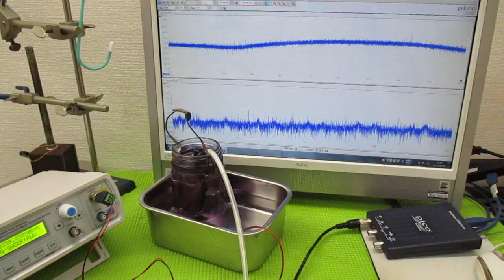技術動画（超音波制御技術）